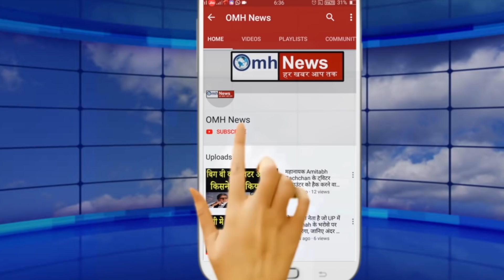CBI is in full action, big problem for Azam Khan !